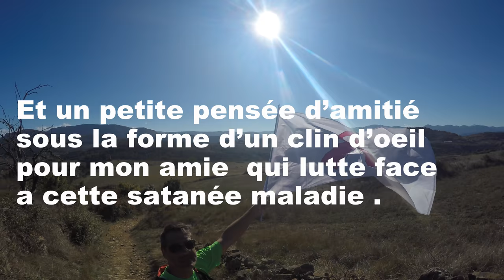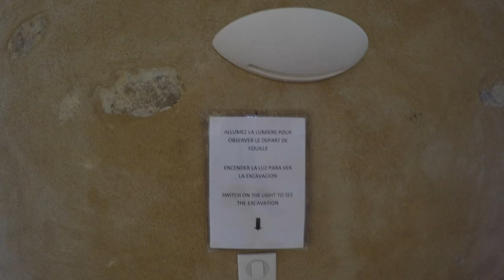trail Rennes le Chateau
stabilisateur G4+GoPro Hero4